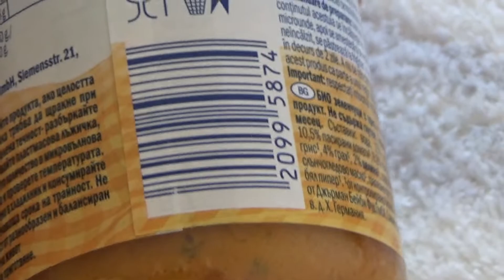Lupilu Bio Vegetables, Rice and Beef Puree 250 g Unboxing and Test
Unboxing and test of Lupilu Bio Vegetables, Rice and Beef Puree 250 g. After unboxing the puree was tested and eaten by Hirudov jr.